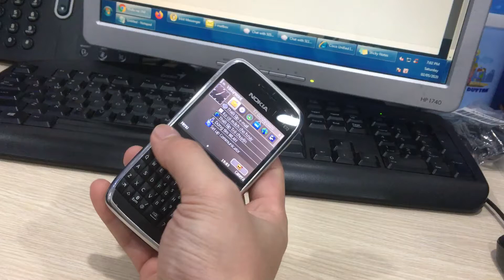NOKIA E72 CHÍNH HÃNG, ĐẲNG CẤP, HUYỀN THOẠI GIÁ 550k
📱📱📱NOKIA E72 CHÍNH HÃNG
❤️ Máy hoạt động Full chức năng
🎁 Sản phẩm gồm: Máy, Pin, Sạc
🎁 Bảo hành 6 tháng
💸💸💸Giá chỉ: 550k
✈️✈️✈️ Ship Cod toàn Quốc